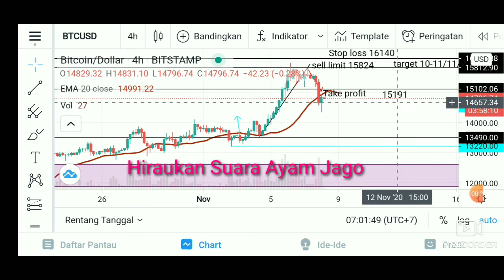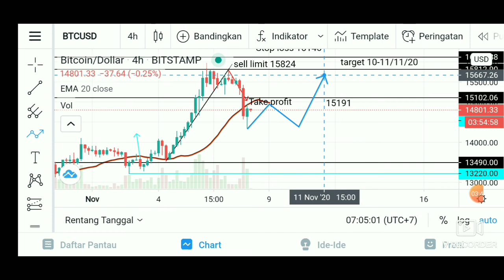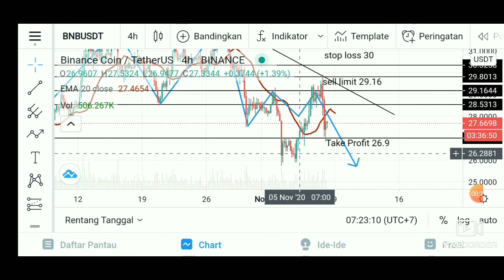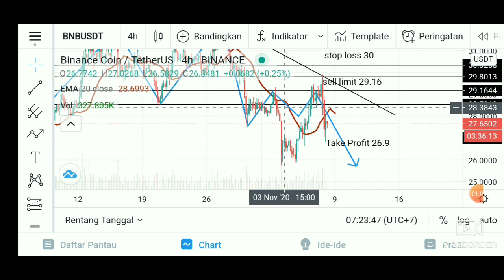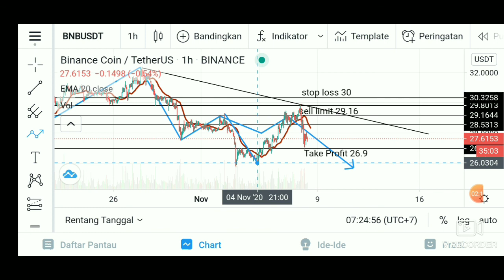Profit Lagi. Analisa Bitcoin,ETH Dan BNB.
Di Publikasikan 8 November 2020